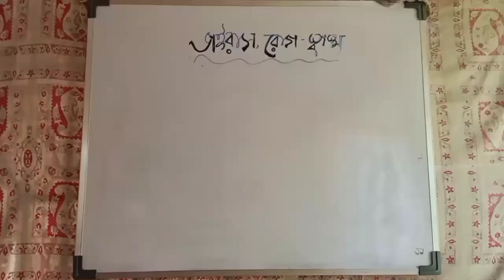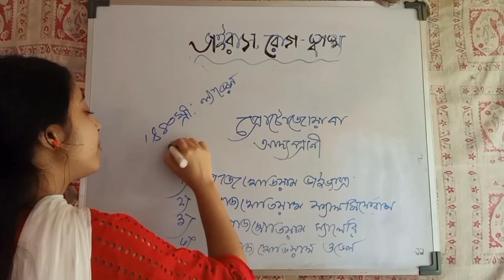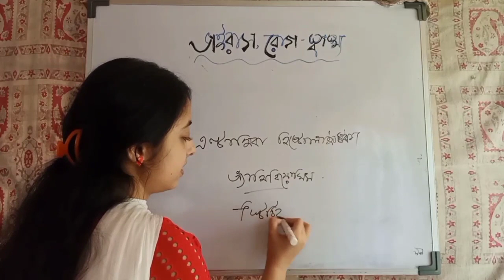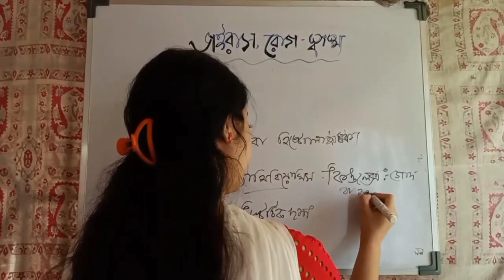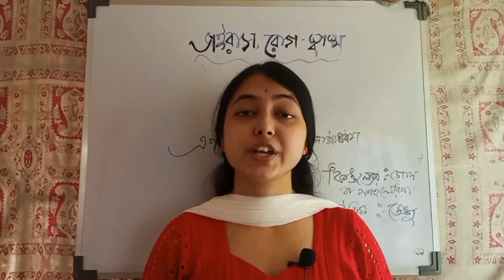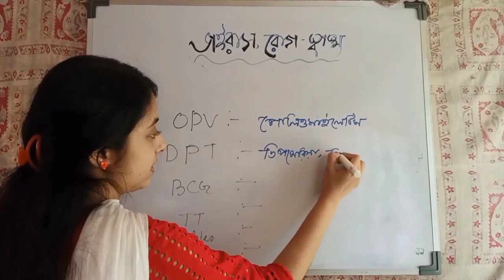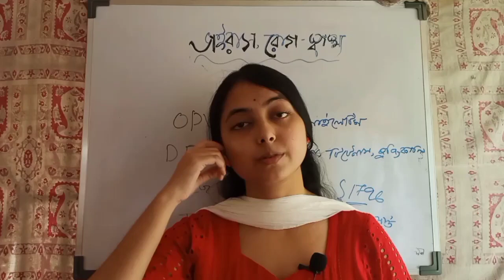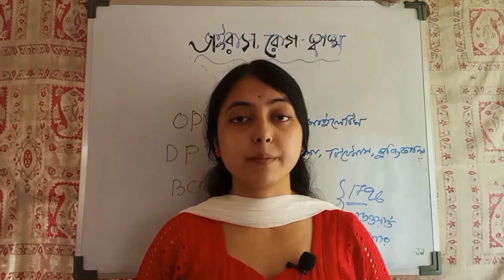🦠🦠 মাটি ভাইরাস ও জীবাণু পার্ট -3 🦠🦠// General Science For Railway ALP, NTPC, GROUP D, WBP, KP, SSC